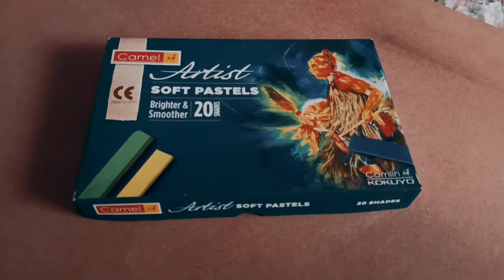Lord Ganesha painting with soft pastels by hobby world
Hay everyone today in this video I am going to draw Deva Ganesh with soft pastels

Material I used in this video
- soft pastels
- charcoal stick
-Stadetler pencil (EE)
- PASTEL PAPER GRAY

Brustro Natural Hair MOP Brush Set of 4 (0, 2, 4, 8)
Water color palette-

Charcol stick

REHTRAD 4 Layers 72 Slots Portable Big Capacity Pencil Pen Case Bag (Black)
electric eraser-
KABEER ART Electric Eraser,Stationery for Drawing,Ideal Gift for Artists, Arts and Crafts
artline graphite-
fixative spray-
My Laptop
HP Spectre x360 Core i5 10th Gen - (8 GB/512 GB SSD/Windows 10 Home) 13-aw0204TU 2 in 1 Laptop

ring light-